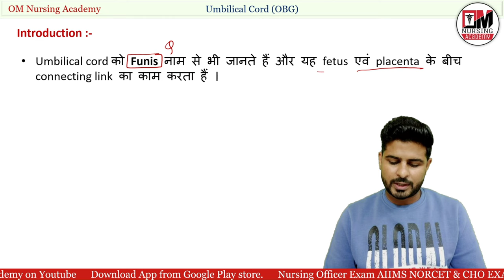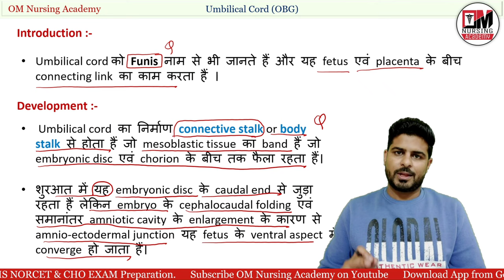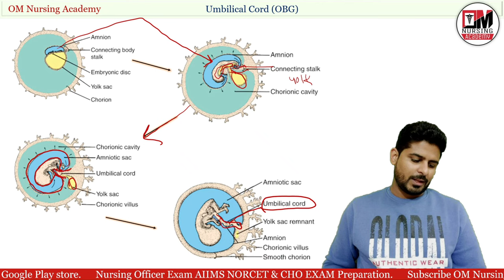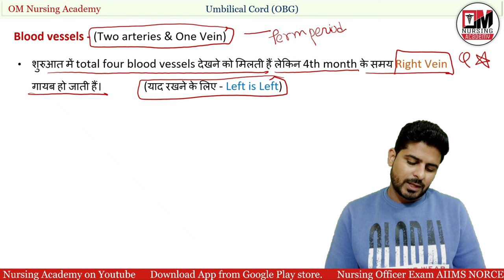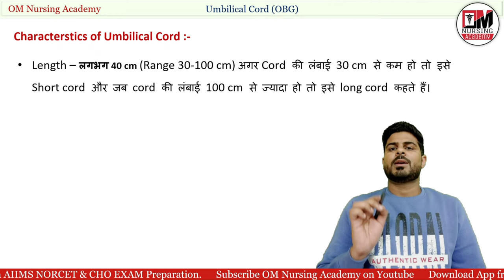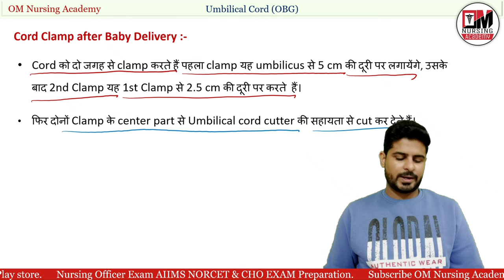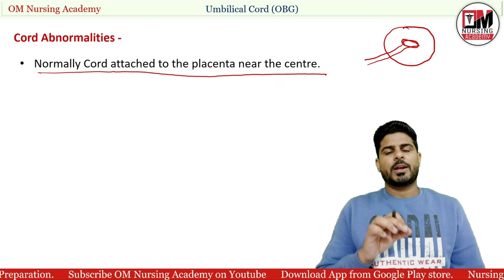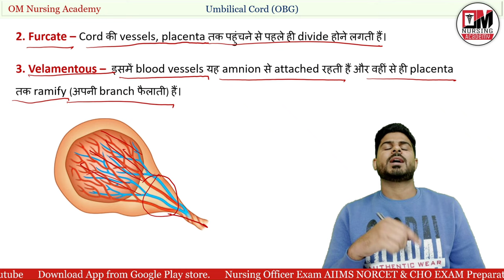Umbilical Cord | Development | Cord Clamp | Blood Vessels in Umbilical Cord